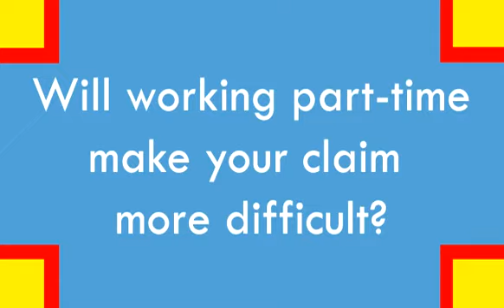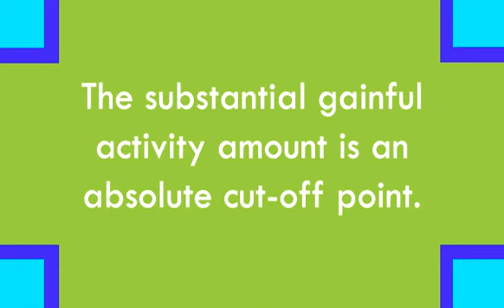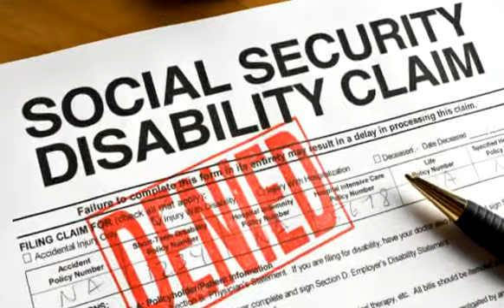Patrick C. Hall P.C. - Work Part Time